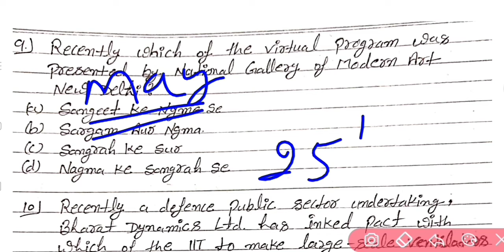Daily Current Affairs / 9th May 2020 current affairs / Current gk - UPSC, SSC, RAILWAY